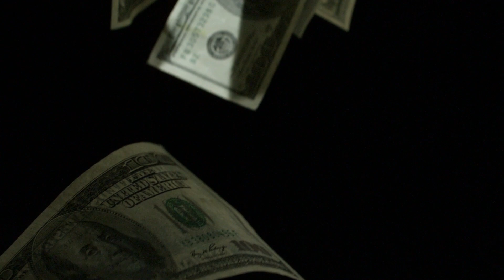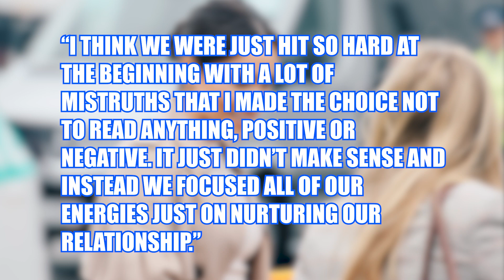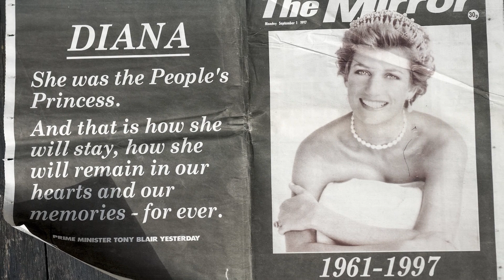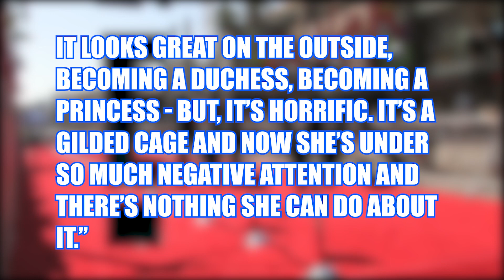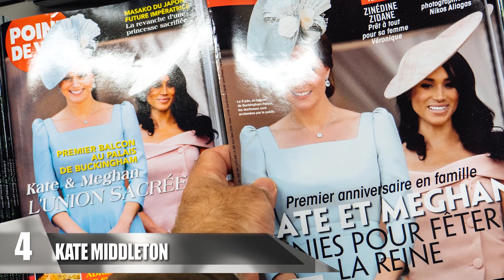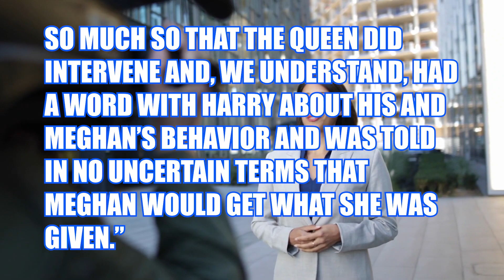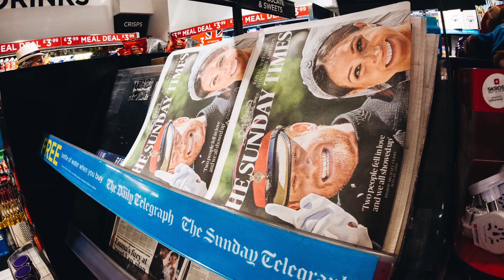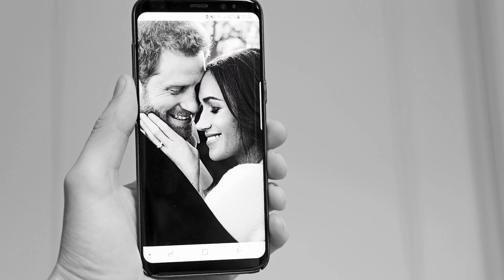The Controversy Of Meghan Markle & The Royal Family!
The truth about Meghan Markle and the Royal Family! In this video we’ll discuss the Meghan Markle feud with the Royal Family and Kate Middleton plus the news about Meghan Markle and Prince Harry!

8. Marriage

Prince Harry and Meghan got engaged in November 2017. This is when Markle was first introduced to the royal lifestyle. She went to official events with her then-fiance and helped plan the wedding at the same time. They tied the knot in May 2018 in a magnificent ceremony held at Windsor Castle, making Meghan the Duchess of Sussex. People from all over the world watched the event on live television, and many famous people attended, including the Beckhams and Oprah. In October 2018, Kensington Palace told the world that Prince Harry and Meghan were expecting their first baby. Their child will be the seventh person in line for the throne and will be the eighth great-grandchild of the Queen and Prince Philip.

7. Royal Traditions

You’ve probably heard by now that the royal family has numerous strict rules and weird traditions that they’re expected to follow whether or not they agree with them. Since Meghan Markle and Prince Harry got married, these guidelines are being questioned more and more. They have to curtsey and bow, stand when the Queen does, and don a tiara after six o’clock in the afternoon, among various other things. But, not all royals are okay with following rules blindly or without purpose. One of the women who tried to remain true to herself throughout the process of becoming royalty was the widely-loved Princess Diana, Prince Harry’s mother. She spent a lot of time helping people in need and was very empathetic. She became known as the “People’s Princess,” and everyone admired her. After she passed away, people all over the world mourned. Meghan Markle is said to be facing many of the hardships that Princess Diana did during her first years married to Prince Charles. The alleged feuds that have arisen from her introduction to the royal lifestyle have had a toll on her, and she’s apparently “lost her voice,” and she is unable to address any controversy for the sake of upholding her and Prince Harry’s public images. Melanie Bromley, an E! News correspondent claimed, “Now she is a member of the royal family, she’s lost her voice… She’s not able to actually stick up for herself. I don’t think anyone could have prepared her for this level of attention… it looks great on the outside, becoming a duchess, becoming a princess - but, it’s horrific. It’s a gilded cage and now she’s under so much negative attention and there’s nothing she can do about it.” She added that Diana went through the same thing “before [she] became a saint in the press.”